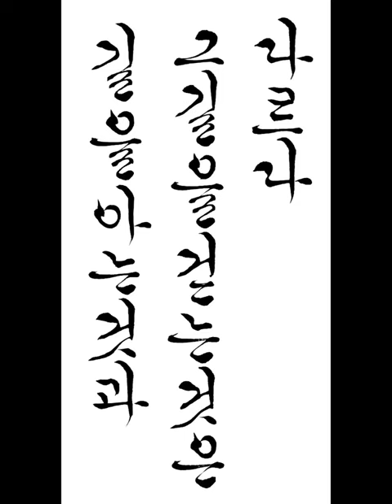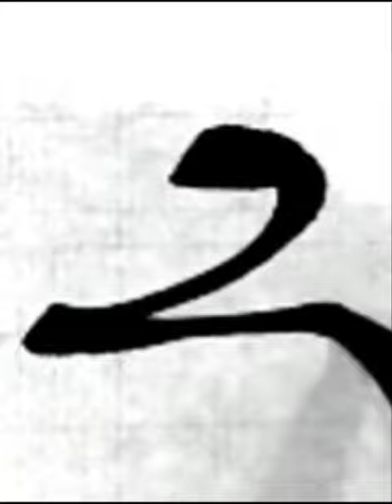길을 아는 것과 그 길을 걷는 것은 다르다 영화 매트릭스에서 짧은명언 한글서예 궁체흘림